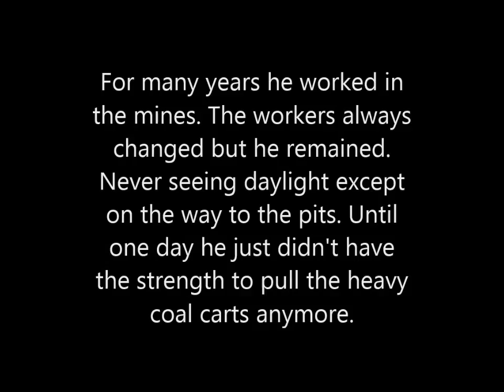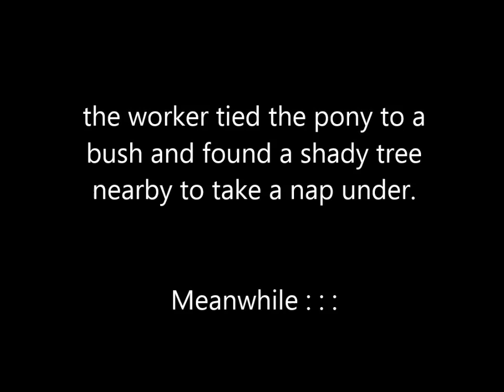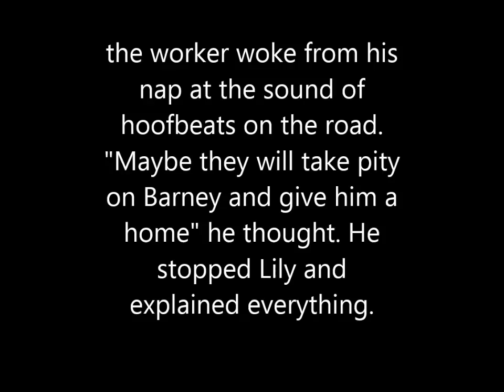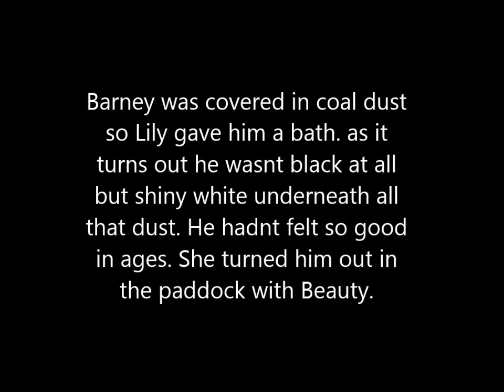The Adventures of Black Beauty Episode 2 The Pit Pony